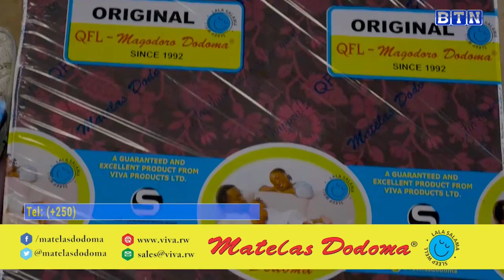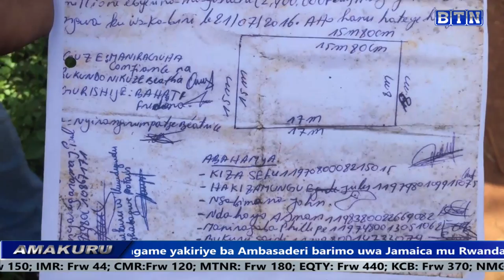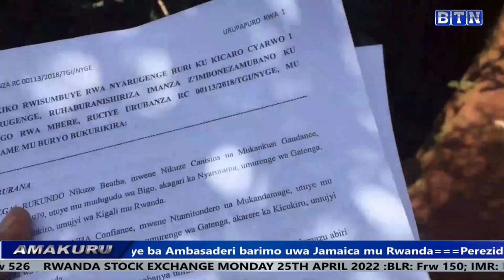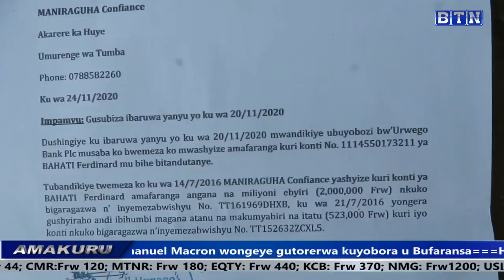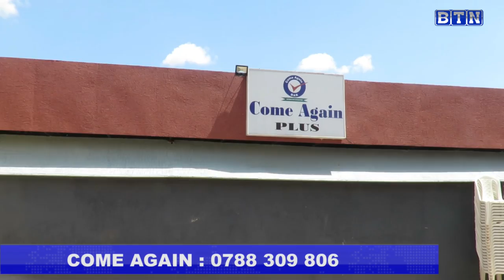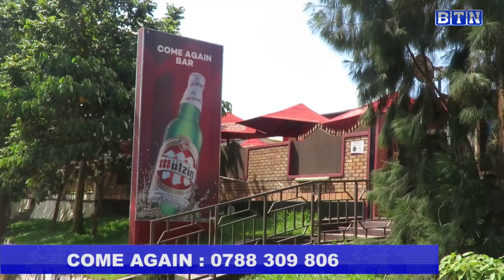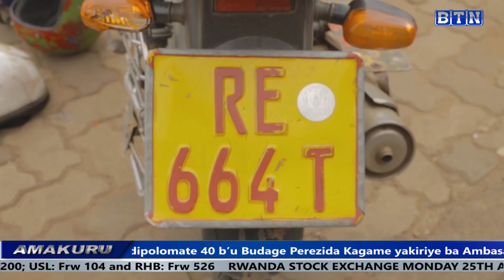AMAKURU YA SAA TATU 25/04: Gatsibo: Umugabo yafashwe yiba mu rusengero